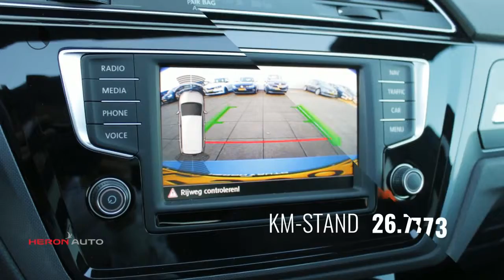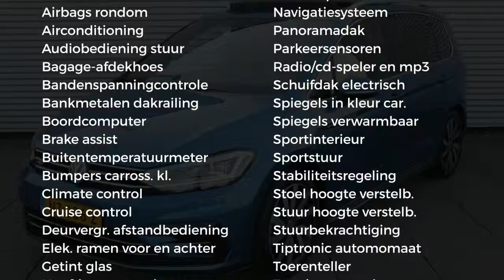Volkswagen Touran Highline R Line 1.4 TSI 150PK 7-DSG Pano.dak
Gem. verbruik: 5,0 l/100km
Verbruik stad: 6,0 l/100km
Verbruik snelweg: 4,0 l/100km
Emissie: 126,0 g/km
Energielabel: B

Merk: Volkswagen
Model: Touran
Type: Highline R Line 1.4 TSI 150PK 7-DSG Pano.dak
Bouwjaar: 2017
Vermogen: 150 kW
Cilinderinhoud: 1.395 cc
Aantal cilinders: 4
Brandstof: benzine
Uitstootklasse: euro 6
Transmissie: automatisch
Gewicht (leeg): 1.378 kg
Max trekgewicht: 1.500 kg
Carrosserievorm: mpv (5 drs)
Kleur: blauw

Accessoires:
* Achterbank neerklapbaar (gelijke delen)
* Afdekscherm bagageruimte
* Airbag bestuurder
* Airbags voor
* Airconditioning
* Alarmsysteem
* Bandenspanningscontrole
* Bestuurdersstoel in hoogte verstelbaar
* Boordcomputer
* Buitenspiegels in carrosseriekleur
* Buitentemperatuurmeter
* Climate control
* Cruise Control
* Dakrails
* Elektrisch bedienbaar schuifdak
* Elektrisch bedienbare ramen voor en achter
* Getint glas
* Hoofdsteunen achter
* Lederen stuurwiel
* Led verlichting
* Middenarmsteun voor
* Mistlampen voor
* Navigatiesysteem
* Panoramadak
* Parkeersensoren
* Radio/CD speler
* Sideskirts
* Spoiler achter
* Sportinterieur
* Sportstuur
* Sportuitvoering
* Stuurbekrachtiging
* Telefoon
* Tiptronic
* Toerenteller
* Traction control
* Verwarmde buitenspiegels
* Voorruitverwarming
* Xenon verlichting
* Zij-airbags
* Zwarte hemel
* NAP
* Energielabel B
Omschrijving:
Transmissie: 7 versnellingen, Automaat
Modeljaar: 2016
Wielbasis: 279 cm

Aanbieder: